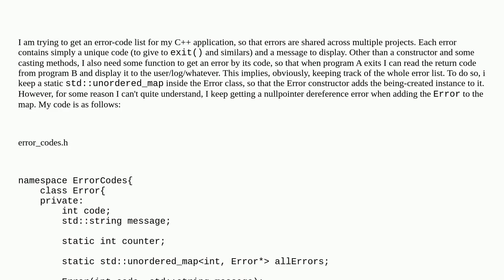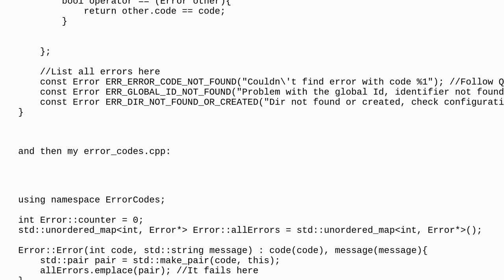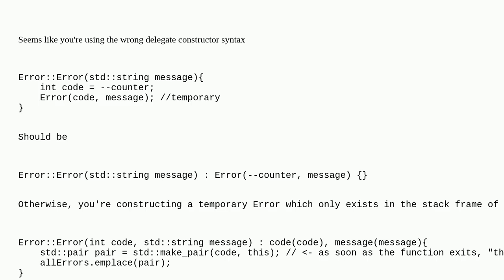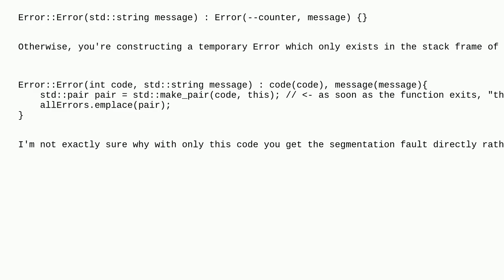C++ nullpointer dereference when adding instance to std::map within the constructor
A special thanks goes out to the community

  c++ error-handling nullptr